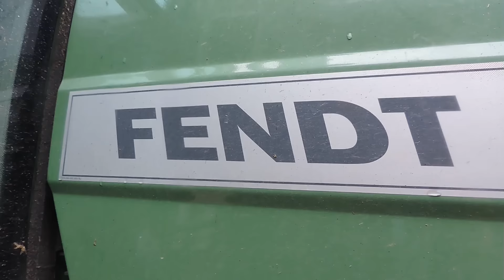Fendt Vario 820 mit BSA DeLaval Pumpenfass beim Gülle Transort